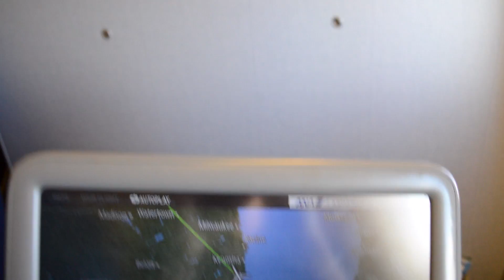Bulkhead Seats! ANA Flight 11 ORD-NRT